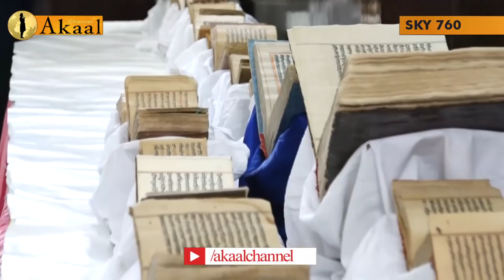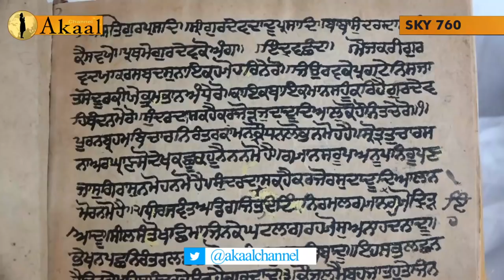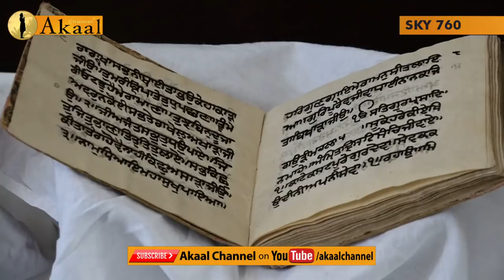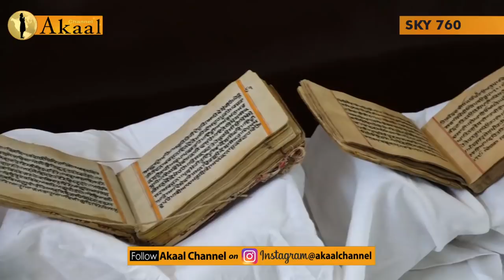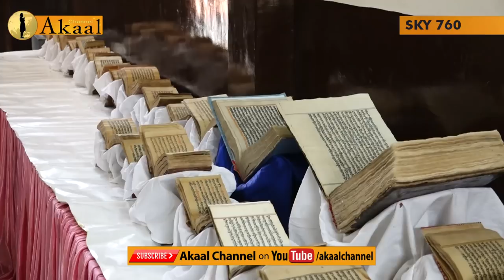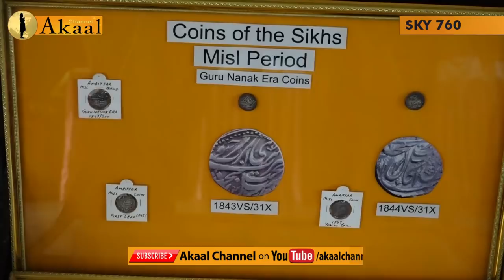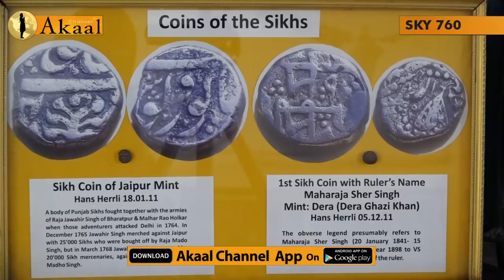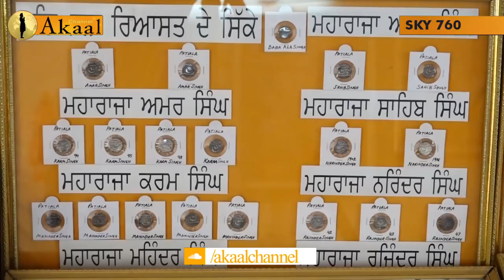Anmol Khajana Randeep Kaur with Narinder Pal Singh